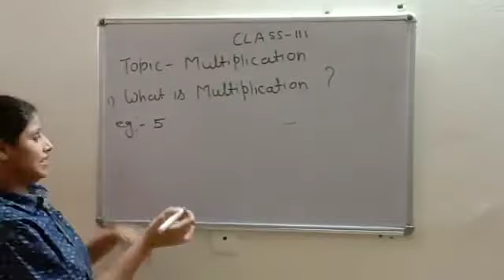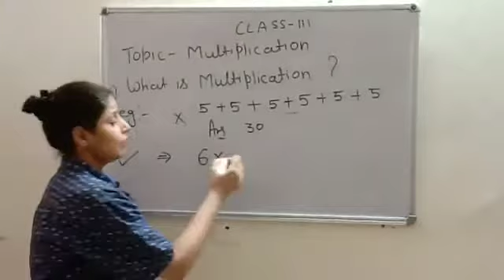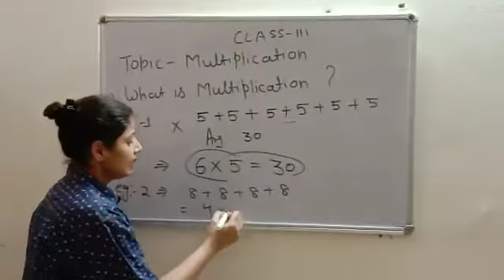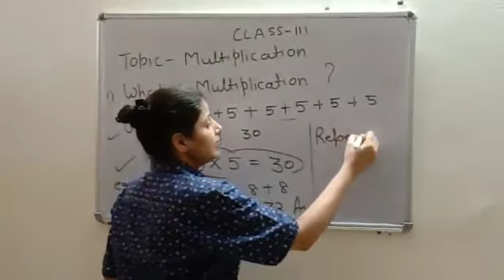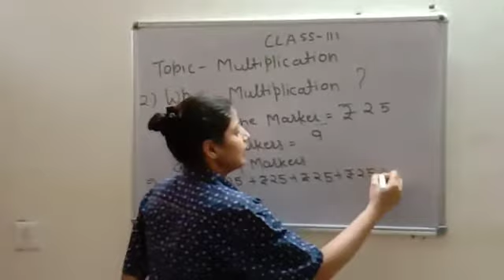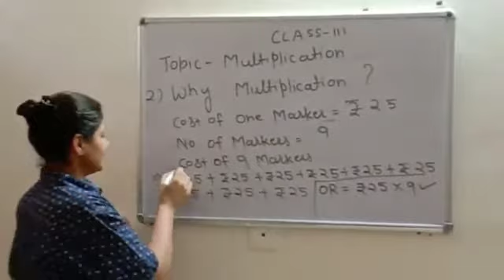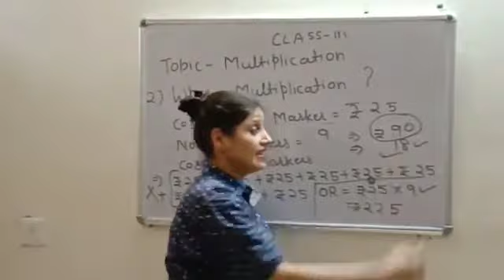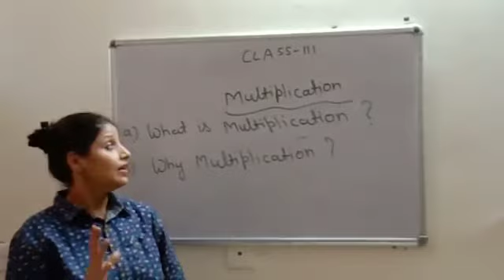CLASS - 3 /Mathematics/ UNIT - 6/MULTIPLICATION /SESSION - 1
Use of Multiplication in real life